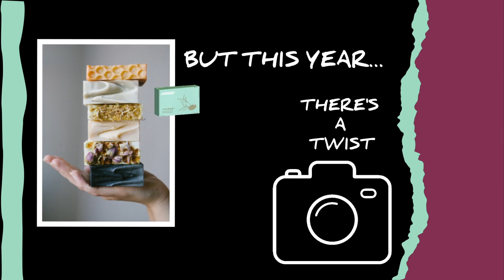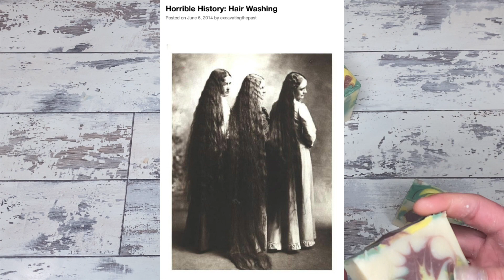History of Hair Cleansing. Part the First.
Because I got so many questions about this during the shampoo recipes week, I thought it would be a good idea to outline the history of shampoo and hair cleansing and what not before giving my opinion on whether or not soap shampoo is better or worse than detergent shampoo.

Part One - history of hair cleansing from the beginning of recorded history to the 1930s.